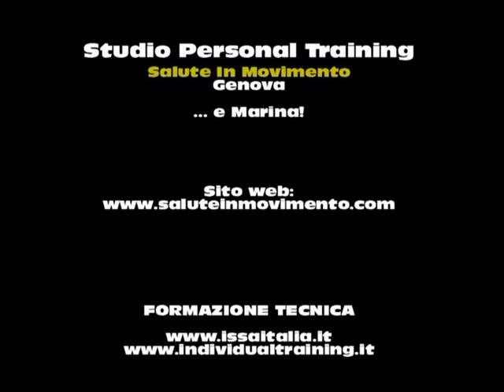Esercizi per la cervicale - Personal Trainer a Genova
Esercizi per il dolore cervicale, contro la cervicale infiammata. Il dolore cervicale o cervicalgia è oggi un disturbo piuttosto comune, che comprende vari sintomi di diversa natura.
Rigidità cervicale e torcicollo sono "un classico" per chi accumula stress nella parte superiore del corpo, sulle spalle e sulla colonna vertebrale, spesso causati da lavori sedentari o da posture scorrette davanti al pc, in ufficio o a casa.
Bastano pochi minuti al giorno per ottenere ottimi risultati soprattutto a livello di prevenzione.

La ginnastica posturale e cervicale a Genova!
Seguici anche su Facebook - Esercizi di allungamento per i muscoli flessori del capo (sternocleidomastoideo, ecc.) e per gli scaleni.  Dallo studio di Personal Training "SaluteInMovimento" a Genova. Sito web

Gli esercizi proposti sono rivolti a persone che stanno bene. In presenza di patologie e controindicazioni all'attività fisica autonoma (es.: ernia cervicale, ernia lombare, ecc.) rivolgetevi al vostro medico curante, al medico specialista oppure ad altre figure di riferimento (fisioterapista, osteopata, ecc.).